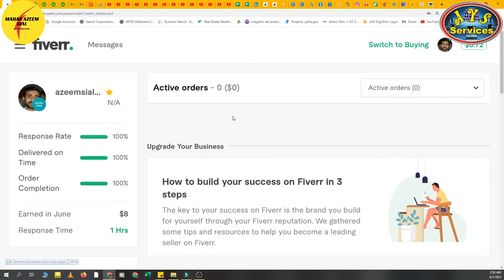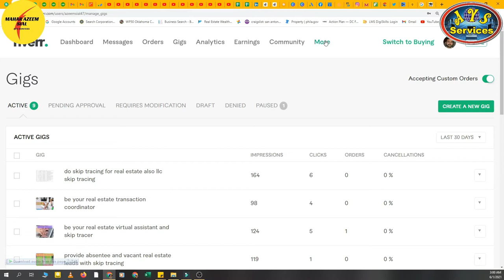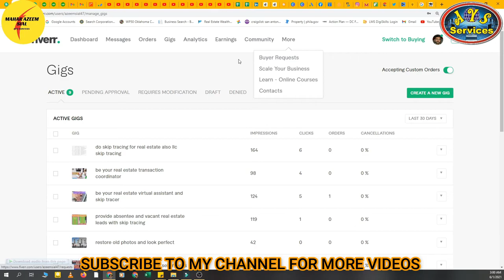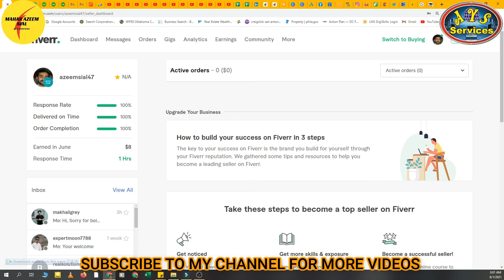Why buyer request is not showing || Why Buyer requests is hidden || How to unhide buyer request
In this video, I'll tell you about the Fiverr setting that if buyer requests and other tabs are not showing in the Fiverr dashboard then what is the reason for this. How we can show all Fiverr tabs. It's all about zoom in or zooms out the setting of your browser.